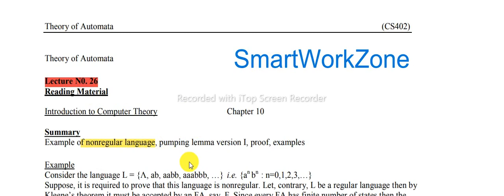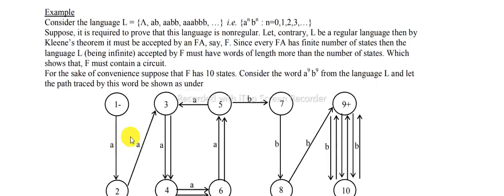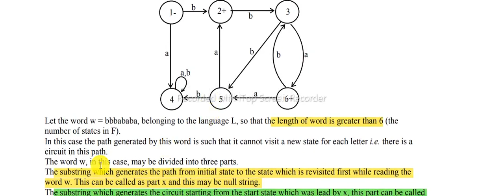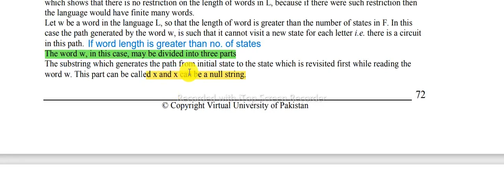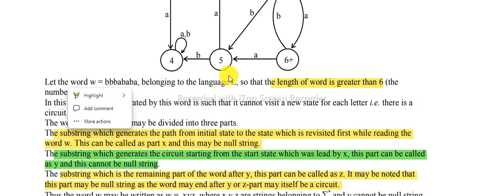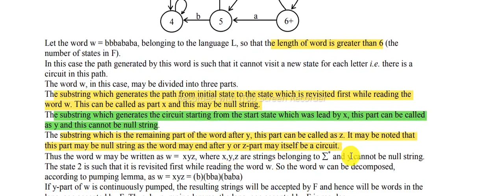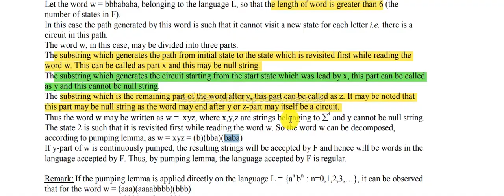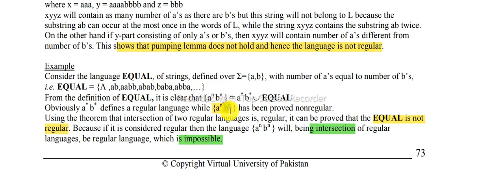CS402 Short Lecture 26 | Pumping Lemma | Theory of Automata Lec 26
Welcome to CS402 Lecture 26! In this short and focused lecture, we delve into the concept of Moore machines as part of our Theory of Automata course. This lecture is designed to help you prepare for your final term exams in 2024 by providing clear and concise explanations of key concepts.

📌 Topics Covered:

Introduction to Pumping Lemma
Examples and Applications of Pumping Lemma
Important Points for Final Term Preparation
This video is part of a series of short lectures aimed at making your revision process easier and more efficient. Whether you are brushing up on key topics or preparing for your final term exams, this lecture will provide you with the essential knowledge you need.